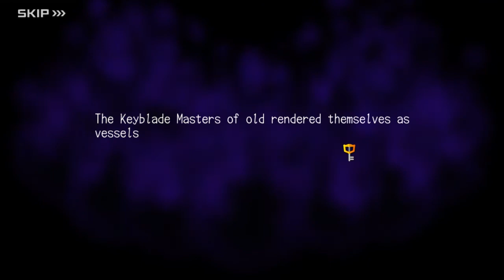KINGDOM HEARTS Dark Road: Episode 7 (v.5.0.0)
UPDATE 9/30/2022: Some scenes have been adjusted in Version 5.0.1 so this video is no longer up-to-date.

All cutscenes from Kingdom Hearts Dark Road, Episode 7: Reason for Disappearance